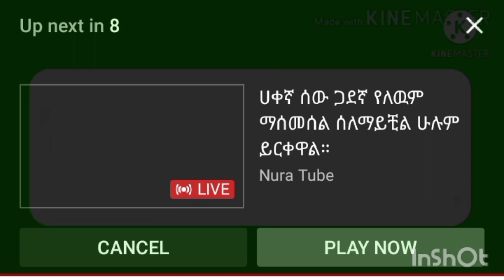📌ግብፆች ጨለሉ አለቀሱ በሁሉም ዜሮ ነን አሉ😭😂 ሀገሬ ከፍ በይ 🇪🇹🇪🇹💪brex Ethiopia vs egypt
ethiopia vs egypt